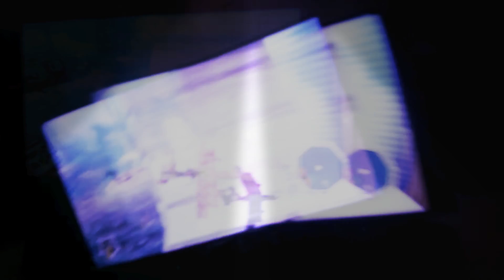March 15, 2020